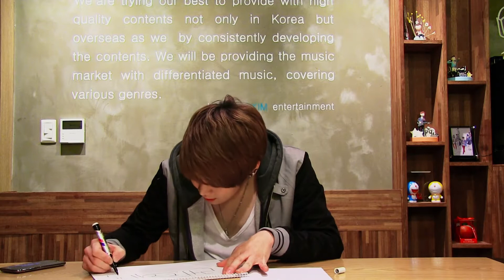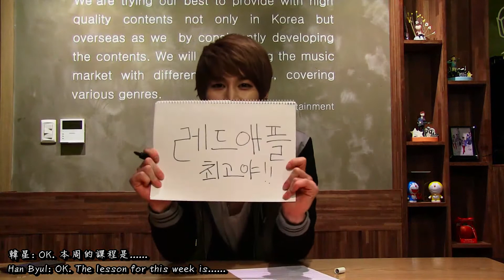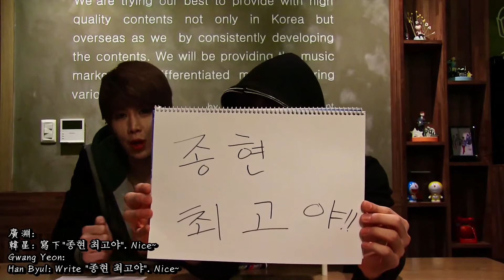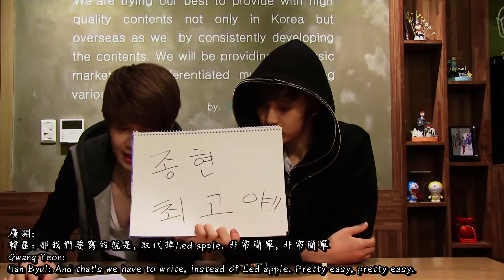[繁中、Eng by H&J] 2013-04-15 Hanbyul's Blah Blah 5 'Learning Korean'